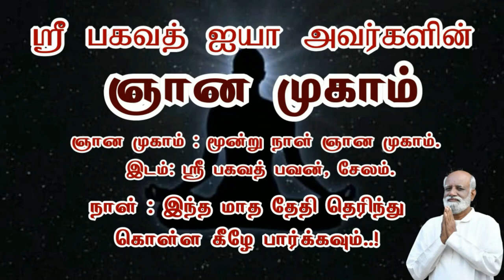முடிவுகளை கோடாக மட்டும் எடுக்க வேண்டும் ஏன்..? - Sri Bagavath